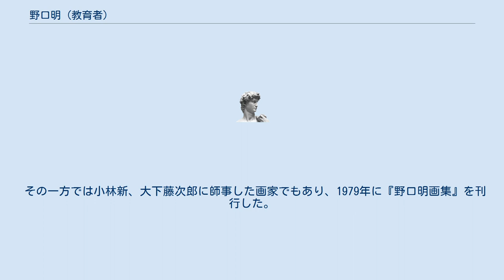野口明 (教育者)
野口 明（のぐち あきら、1895年（明治28年） - 1979年（昭和54年）9月3日）は、日本の官僚・教育者。
お茶の水女子大学初代学長などを歴任した。
 1895年、東京市麹町区下六番町で陸軍に奉職する獣医の子として生まれる。
 暁星学園中学校、旧制第二高等学校（宮城県仙台市）文科独法（1916年卒）を経て、1919年、東京帝国大学法科大学政治学科を卒業。
 同年、文部省に入省し、高等文官試験に合格。
長崎県警務課長（1922年）、神奈川県警務課長（1923年）を経て、文部省普通学務局第三課長（1924年）、同庶務課長。
 1925年に一木喜徳郎大臣の秘書官として宮内省入省。
1927年の昭和天皇の即位後に侍従を務めた。
二・二六事件では宮中に参内して籠城した。
1936年に宮内省宗親課長。
 1941年に帝室林野局管理部長となるが、1943年に阿刀田令造の後任として旧制第二高等学校校長となり教育界に転身。
1949年にお茶の水女子大学学長、1962年に白梅学園短期大学学長にそれぞれ就任。
 1971年には社団法人日本弘道会会長。
1979年9月3日逝去。
 その一方では小林新、大下藤次郎に師事した画家でもあり、1979年に『野口明画集』を刊行した。